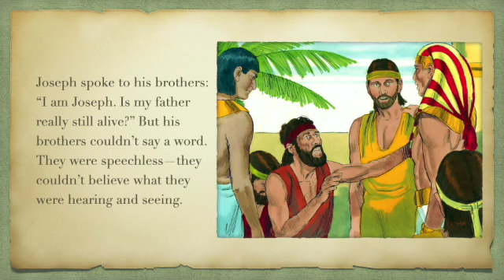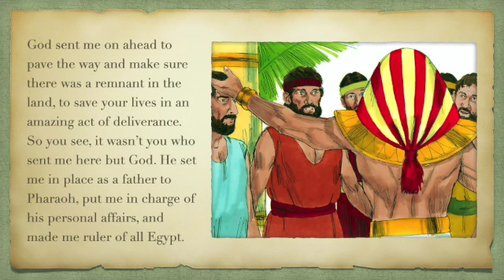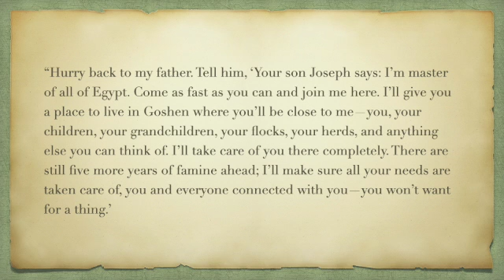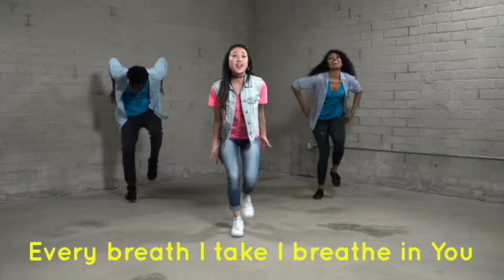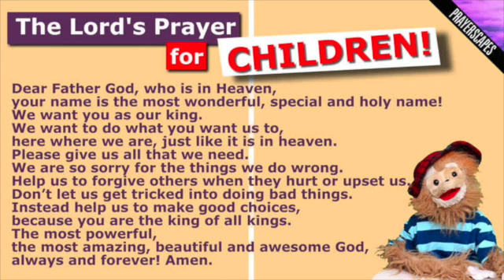Sunday School 251020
The final episode in the life of Joseph - and what an amazing episode it is!